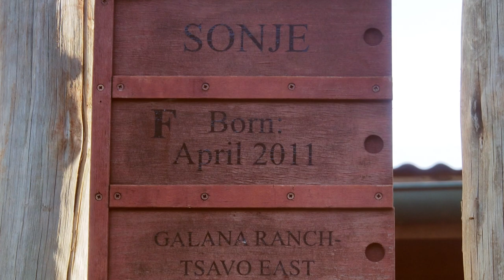Wendy Maruyama on The WildLife Project - preview from IDENTITY episode premiering on PBS 12/27/19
Artist Wendy Maruyama on her new work, The WildLife Project, inspired and informed by the issues and problems of poaching and its impact on wildlife. Preview from the IDENTITY episode. Premiering on PBS December 27, 2019 (check local listings).

Artists explore issues of gender, race, culture and place, offering true expressions of their experience in this world. Featuring potter Diego Romero, photographer Cara Romero, furniture maker Wendy Maruyama, and sculptor Cristina Córdova.

All Craft in America programs are now viewable